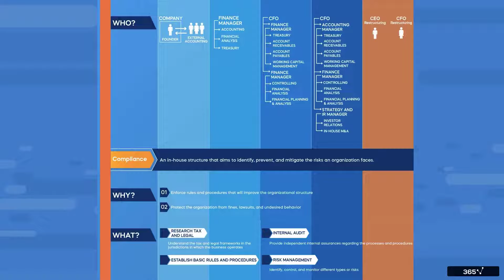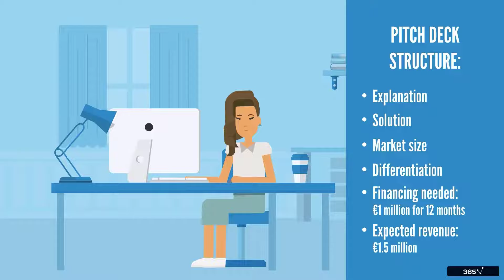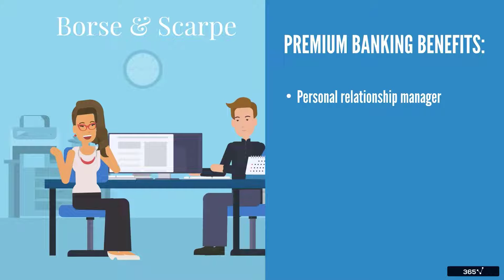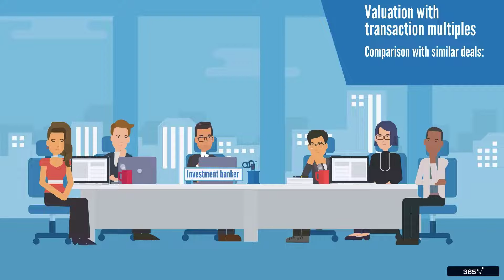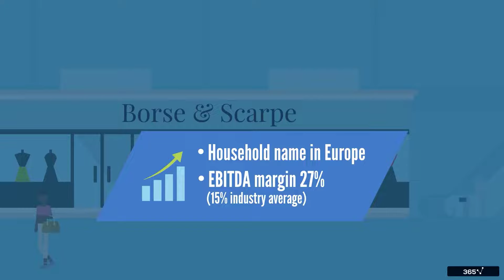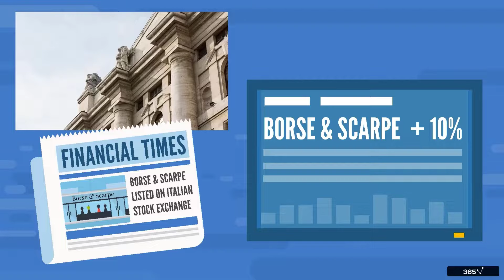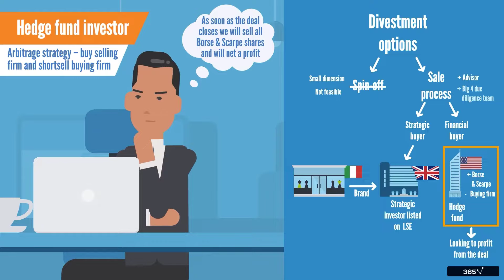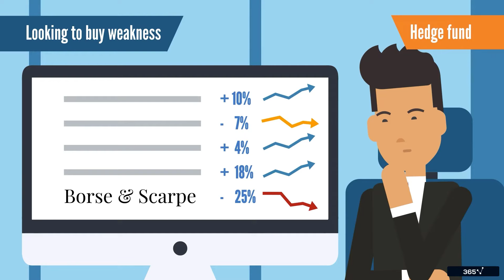Finance Jobs Explained: What Can You Do with a Finance Degree?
This course is perfect for those just getting started in finance or who want to make a career switch. Learn why companies need financial services in every stage of their development. Understand how a finance team is structured and the duties of those who work in corporate finance, compliance, commercial banking, investment banking, asset management, auditing, and consulting. If you are looking for a course explaining finance jobs and different career paths this is the perfect video for you. Watch this video to discover how to utilize your finance degree after graduation.

Make sure you follow our channel on YouTube as this validates our efforts to promote financial literacy and democratize education on these important topics. Thank you!